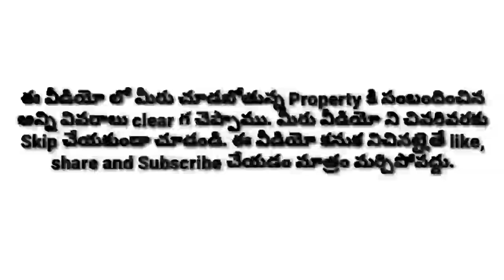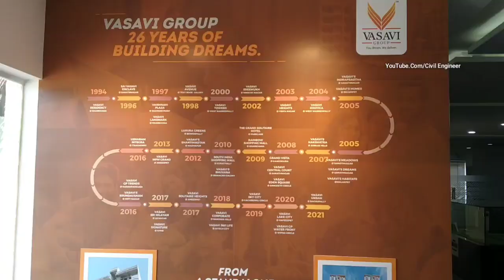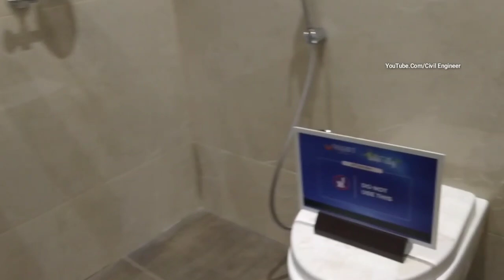Vasavi Lake City @ Hafeezpet | Starting 85 L | 2&3 BHK Flats | High-Rise Gated Community | Hyderabad